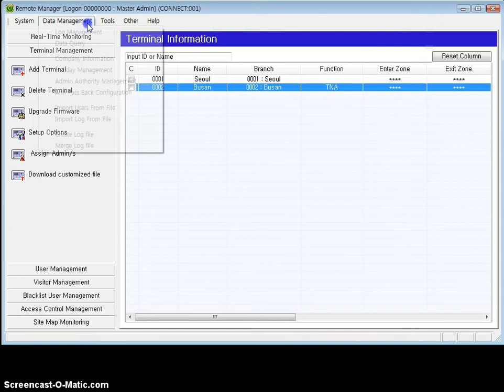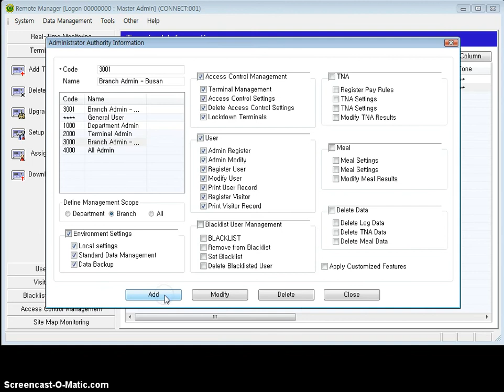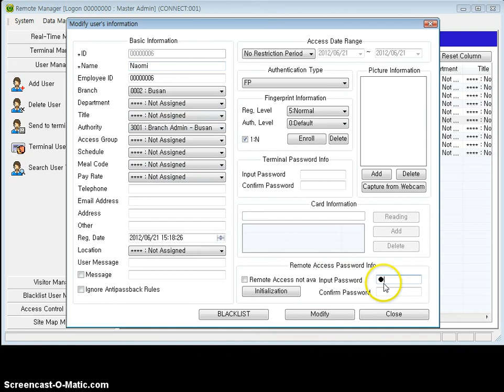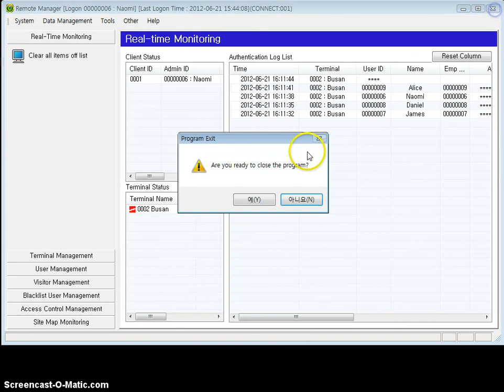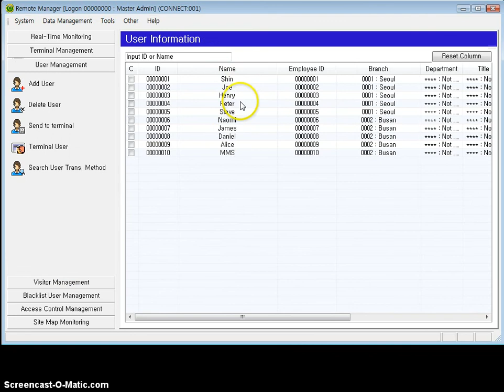[VIRDI UNIS] How to set Branch Admin in UNIS.avi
Admin Authority Management
- Define What function/s each "User" with Admin right can perform